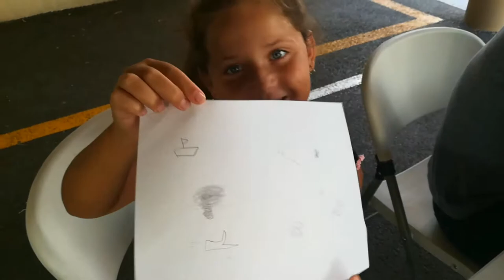CANNES JEUNESSE 2017 Espace Enfance et Loisirs Marcel Pagnol Un matin au soleil